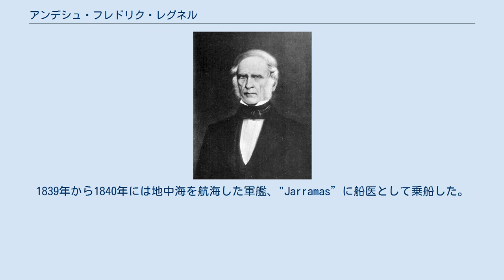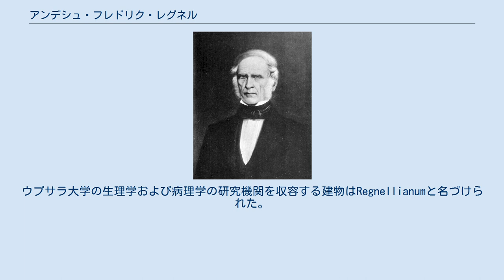アンデシュ・フレドリク・レグネル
アンデシュ・フレドリク・レグネル アンデシュ・フレドリク・レグネル（Anders Fredrik Regnell、1807年6月8日 - 1884年9月12日）は、スウェーデンの医師、植物学者である。
ブラジルで医師として成功し、スウェーデンの科学界に多くの支援を行った。
ウプサラ大学で学び1837年に医学の博士号を得た。
解剖学者のアンデシュ・レチウス（Anders Retzius）の助手として働き、スウェーデン最初の近代病院、Serafimerlasarettetで働いた。
1839年から1840年には地中海を航海した軍艦、"Jarramas”に船医として乗船した。
 1840年に肺病を患い、ブラジルに転地し、ミナスジェライス州のカルダスで一生を過ごした。
ブラジルで臨床医としての名声を得て、多くの財産を作った。
ブラジルの植物を収集し、北欧の博物館などのヨーロッパに送った。
ブラジルの動物や地質、気象なども研究した。
 ヨーロッパの何人かの植物学者を資金援助し、祖国の研究機関に多額の寄付を行った。
屋敷をウプサラ大学に寄贈した。
ウプサラとヨーテボリの学会やウプサラ医師協会の名誉会員に選ばれ、1877年にウプサラ大学から名誉博士号を受けた。
カルダスで没したが、ウプサラの墓地に葬られた。
ウプサラ大学の生理学および病理学の研究機関を収容する建物はRegnellianumと名づけられた。
 ラン科の植物の属名、Regnellia（Bletiaのシノニム）に献名された。
 Regnellは、植物の学名で命名者を示す場合にアンデシュ・フレドリク・レグネルを示すのに使われる。
（命名者略記を閲覧する／IPNIでAuthor Detailsを検索する。） ^ “Nordic family”. 2015年2月24日閲覧。